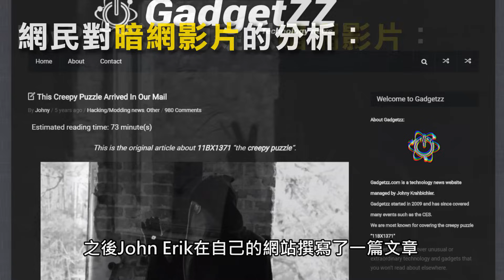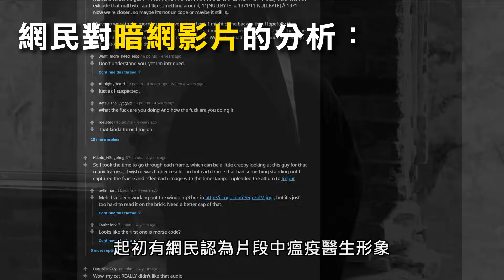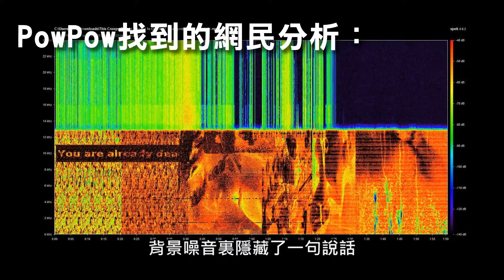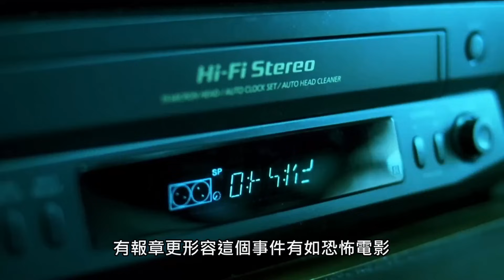【恐怖】男子收到神秘郵包：暗藏詭異影片，更成功預言了未來！？ | PowPow | 都市傳說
※本影片爲報導都市傳說及都市傳說真相的紀錄片，僅供教學用途，包含的虛構情節和藝術作品，可能會引致觀衆不安，請勿模仿片中任何行爲，敬請留意。
※This video is a documentary film about urban legends and the truth behind, the video is for educational purpose only, content contains fictionalized events and art works, may be offensive or disturbing to some audiences, please do not imitate any behaviour in this video.